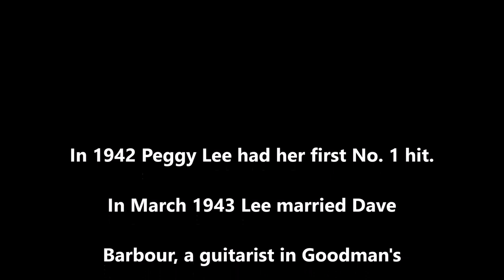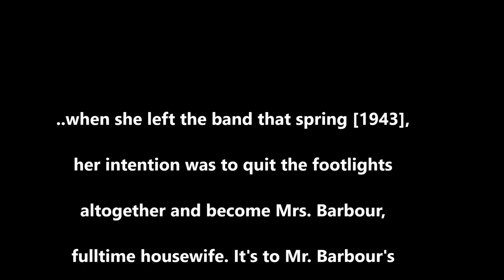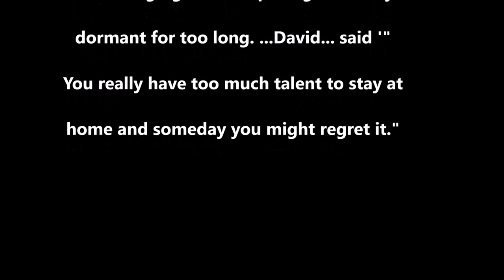On the Sunny Side of the Street - Benny Goodman Orch feat Peggy Lee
Benny Goodman and his Orchestra featuring Peggy Lee
"One The Sunny Side of the Street"
Featuring some biographical information about Peggy Lee working with BG's Orchestra and her then husband Dave Barbour.

In 1952, Peggy Lee starred opposite Danny Thomas in "The Jazz Singer" (1952), a remake of the Al Jolson film, The Jazz Singer (1927). She played an alcoholic blues singer in Pete Kelly's "Blues" (1955), for which she was nominated for the Academy Award for Best Supporting Actress. She provided speaking and singing voices for several characters in the Disney movie Lady and the Tramp (1955), playing the human "Darling", the dog "Peg", and the two Siamese cats, "Si and Am". In 1957, she guest starred on the short-lived variety program The Guy Mitchell Show.